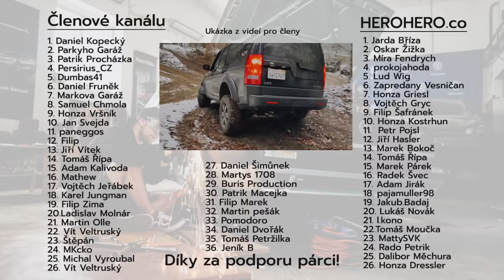Nový 32' kola a lehce sem do toho říznul 😬 | LR3 V8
👕 Merch 🧢